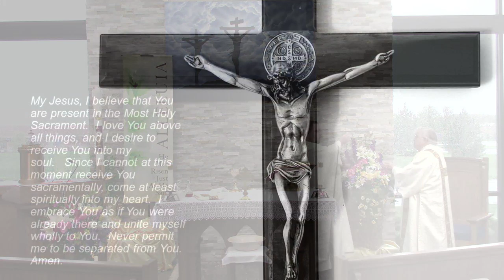5th Sunday of Easter